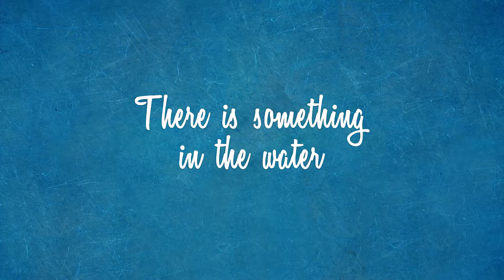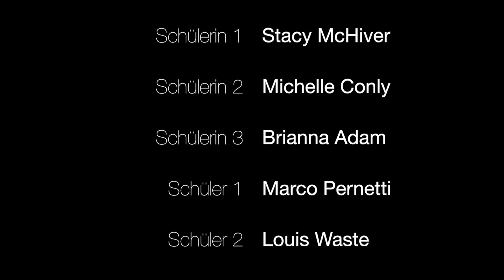don't mind me - Folge 1 | A Sims 4 Series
Kate ist die Aussenseiterin auf ihrer Schule. Niemand will mit ihr befreundet sein. Kann eine Party alles ändern?